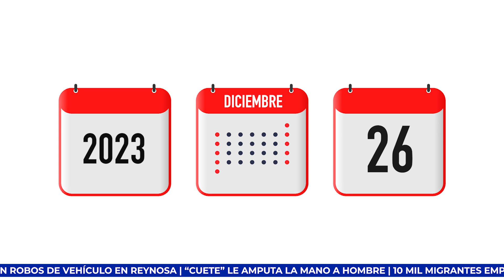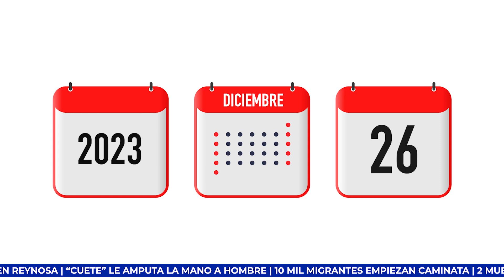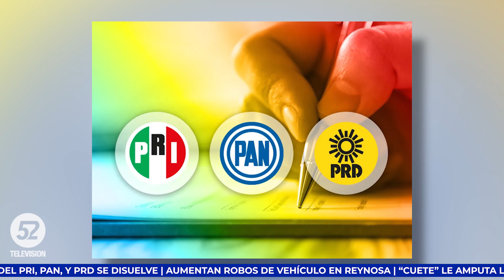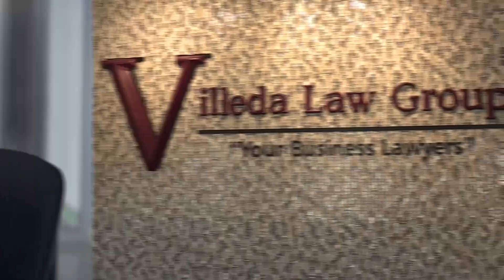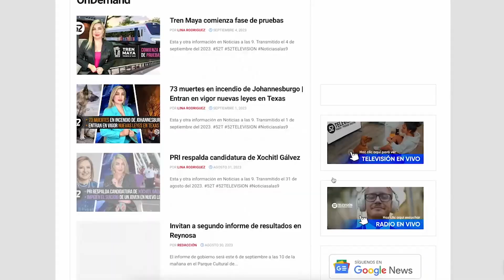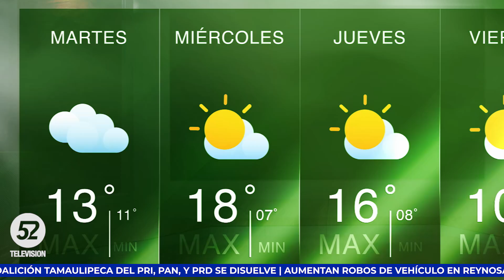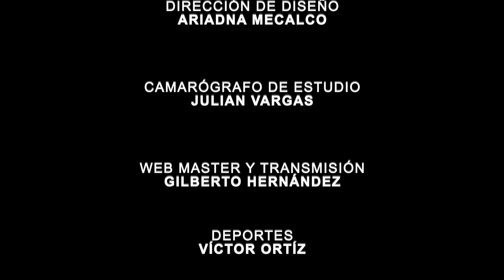Gobierno Decreta Rutas Para Los Trenes De Pasajeros De México | Noticias a las 9